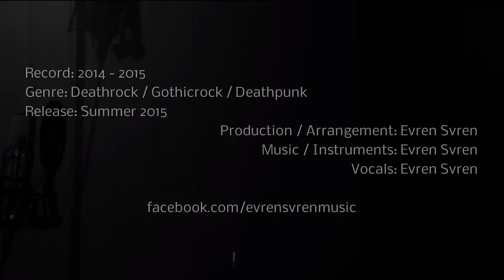Evren Svren - Ve gökyüzünden yine üstümüze yağar [Turkish Death Rock] DEMO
Artist: Evren Svren
Song: Ve gökyüzünden yine üstümüze yağar
Album: Yolun Sonundaki Sahte Işık

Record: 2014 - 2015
Genre: Deathrock / Gothicrock / Deathpunk
Release: Summer 2015

Production & Arrangement,
Music & Instruments,
and also the Vocals,

by

Evren Svren

Thank you, if you read this